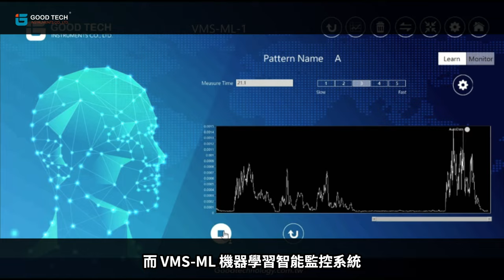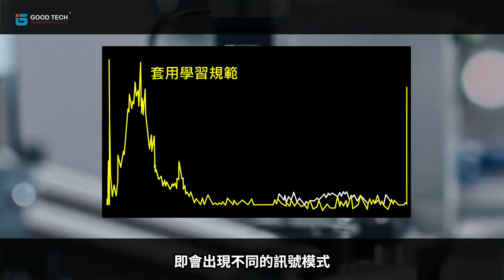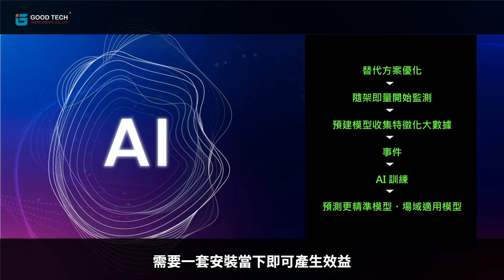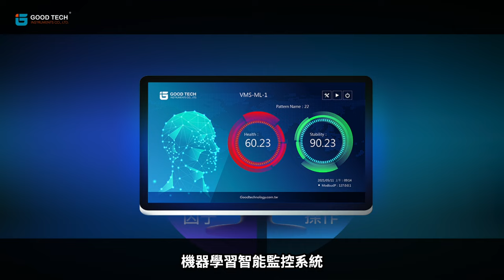什麼是週期性生產設備？如何監測？ 監測觀念與餘命預測｜固德科技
什麼是週期性生產設備？如何監測？  監測觀念與餘命預測

近年來隨著製程不斷細微化，為了提升產品良率與產能，對於這些設備動作的精準度和穩定度要求也就越來越高。而vms-ml機器學習智能監控系統能夠藉由設備在其運轉、製造時所產生的重複性、複製性的動作和流程來建立模型及標準，並透過監測所得到的數據來幫助使用者掌握設備的狀態達到預知保養的目的，優化製造流程實現提升產線良率的目標，更能增加設備的使用效率、延長設備的使用壽命等等。

什麼是週期性生產設備？(00:04)
監測目的?(00:29)
設備訊號監測觀念與門閥值規範(01:12)
依據製程特性挑選關鍵監測指標 搭配相關物理量感測器(01:48)
去除AI 搜集數據漫長過程 即時的到效益(02:12)
設備的餘命預測(02:57)